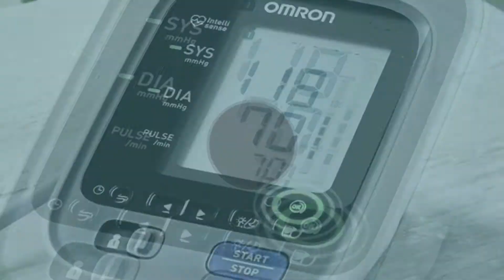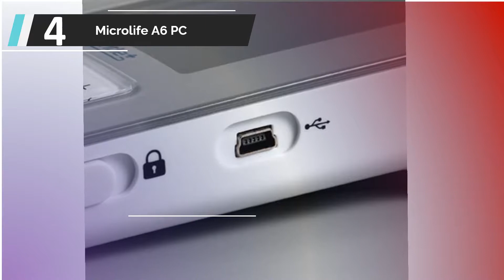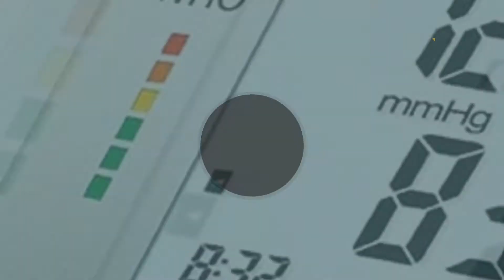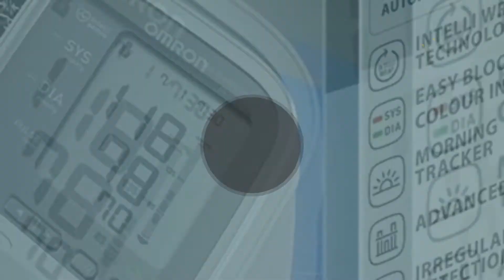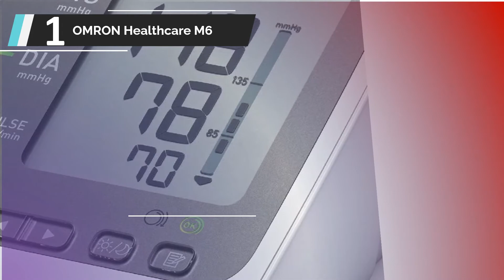✅ Migliori Misuratori di Pressione 2022 - (Top 5)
L'elenco di 5: Migliori Misuratori di Pressione

1. OMRON Healthcare M6

2. Laica BM2301

3. Sanitas SBM 21

4. Microlife A6 PC

5. OMRON M7 Intelli